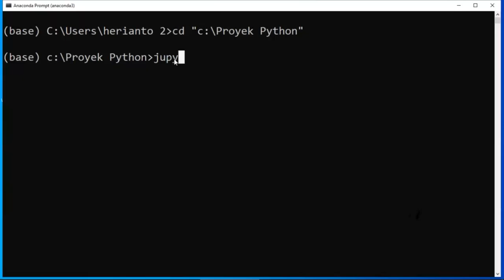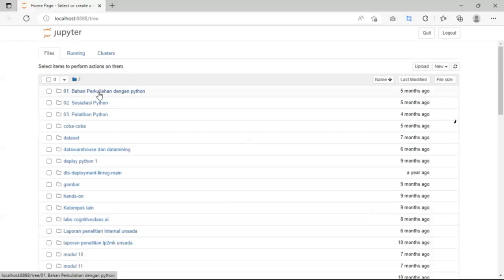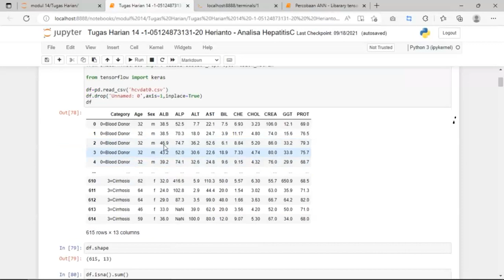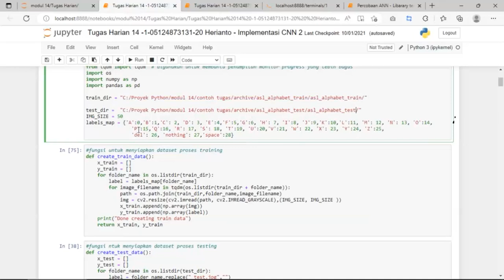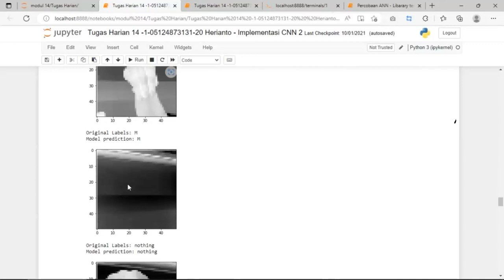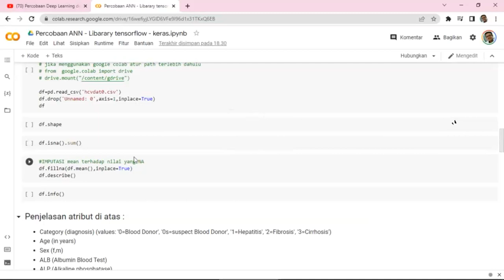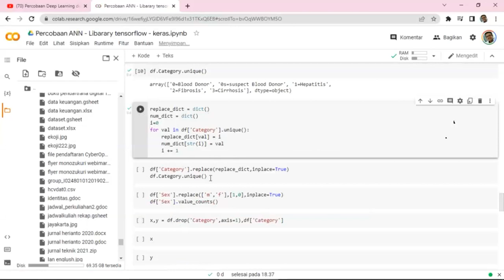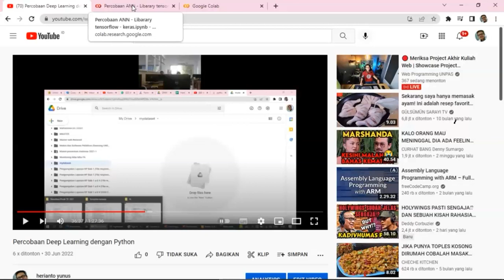12. Percobaan Deep Learning dengan Python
Kuliah Intelijensi Buatan